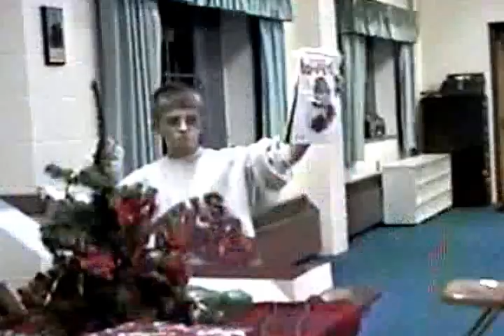Frizzell Family Christmas